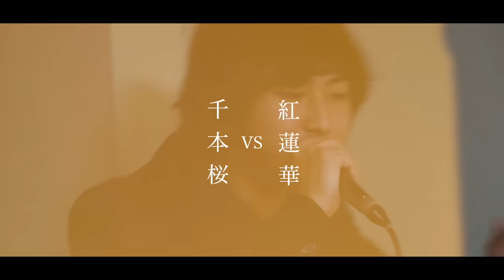【マッシュアップ】全部声だけで"紅蓮華"×"千本桜" (cover)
◾︎テレビ東京系列全国ネット◾︎
"内村のツボる動画"で紹介していただきました！
【動画出演】
●ホワイト (コーラス,Beatbox,カメラ,楽曲アレンジ,音源編集,映像編集担当)

※今回テレビで紹介していただくとの事で動画タイトルを変更しております。

毎度VSって意味あるの?というコメントを多数いただきます。
もちろん僕ら自身、勝敗をつけるために動画を投稿している訳ではないことはご理解ください。あくまで音楽の可能性を追求し、楽しく音楽をしながら、動画投稿をする大学生アカペラ集団です。
視聴者の皆さんにも是非ともなんらかの形で参加しているような気持ちになるようなコンテンツ発信が出来ないかと思い、コメント欄にコメントを残しやすいようにどっちが勝ったか是非書いてください！というコンテンツ方針をとっております。

メンバー一同是非みている皆さんとコミュニケーションをたくさん取りたいと考えておりますので勝敗云々以外にも、是非コメント、高評価沢山していただければ嬉しいです！！